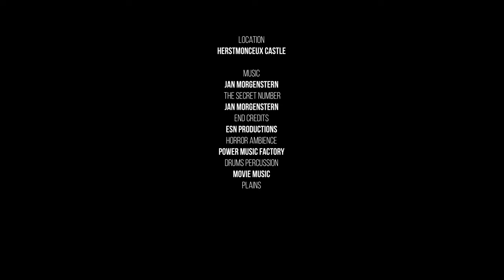Short film - The Enemy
A short medieval film I created in 2021. I cannot thank enough to the amazing cast and crew for making it happen.

Director/Writer/Producer: Jan Zalabak
Cast: Gemma Wallace, Dita Tantang, Jan Zalabak
Camera Operator: Matthew Fitzgerald, Danny MacGregor
Sound operator: Elliot Grierson Hurdle
Fight choreographer/coordinator: Alexandra Kataigida
MUA: Niamh Fitzgerald
Weapon Provider: ID Fight
Editor: Ondrej Soukup
Location: Herstmonceux Castle
             Movie Music - Plains